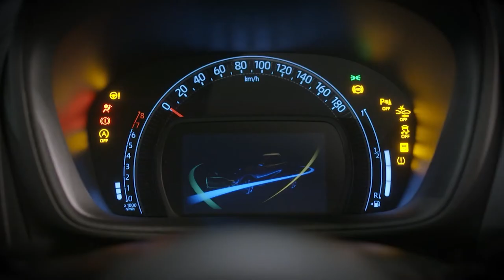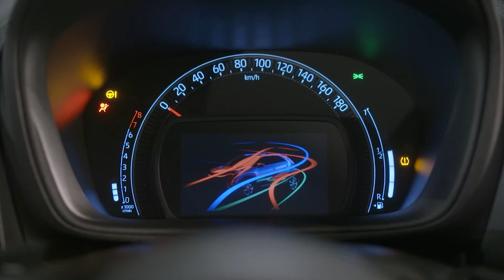2022 TOYOTA AYGO X CARDAMOM WITH PAGODA ROOF | INTERIOR | EXTERIOR | RELEASE DATE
DETAILS ABOUT THE CAR:
The new mini SUV Toyota Aygo X will debut in Europe in the spring of 2022 at a price of 14,500 euros.
The all-new Toyota Aygo X is a crossover unique in the A-segment, designed and produced in Europe to meet the demands of urban and suburban life in Europe.
The result is the newest compact car in Toyota’s line-up, built on the successful GA-B platform of the Toyota Global New Architecture (TNGA), first introduced with the new Yaris—the current Car of the Year 2021 in Europe—and more recently with the Yaris Cross.
The new colour concept is inspired by various spices to develop a unique range of colours for the Aygo X, each capturing the flavours and personalities of the car.
Cardamom conjures an impression of style and elegance, delivering a refined and understated aesthetics with the green’s low saturation effect.
In adapting the proven and successful GA-B platform for the Aygo X, the new and unique A-segment contender delivers a unique crossover product, featuring a modified and downsized rear chassis section with reduced front and rear overhangs.
At 3,700mm in length, the new Toyota Aygo X is 235mm longer than its predecessor, although the wheelbase is increased by just 90mm. The front overhang is 72mm less than Yaris, while maximum wheel size is increased to 18".
Designed for the narrowest city streets, the Aygo X also has an exceptionally small turning circle of just 4.7m, one of the tightest in the segment.
Total body width is increased by 125mm to 1,740mm compared to the Aygo. As a result, the front seats are moved 20mm further apart, increasing shoulder space by 45mm. Luggage space is also segment-leading with 125mm more luggage length and smart space design behind the rear seats, increasing cargo capacity by more than 60-litres to 231-litres compared to the previous generation.
Furthermore, the Pagoda roof design maintains compact overall dimensions, while providing comfortable, spacious cabin for driver and passengers. Vehicle height has been increased by 50mm to 1,510mm.
At the wheel, the steering system has been tuned for urban and suburban driving in Europe, with the new S-CVT transmission delivering best-in-class initial response, intuitive gearing and linearity while keeping a strong power-fuel consumption balance.
TOYOTA AYGO X – SPECIFICATIONS
POWERTRAIN
Three-cylinder petrol engine 1.0 KR-FE (72 HP 93 Nm) with 5 manual gearboxes or CVT.